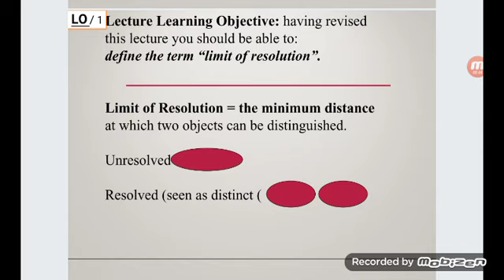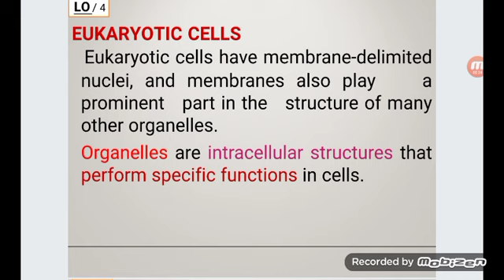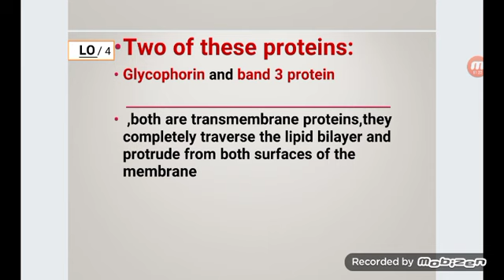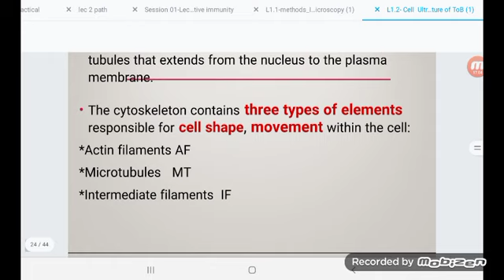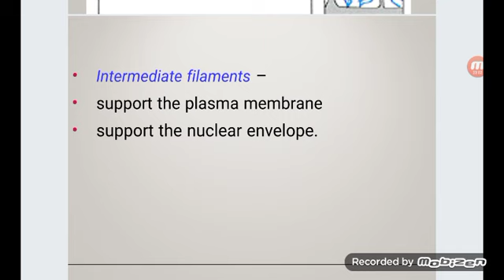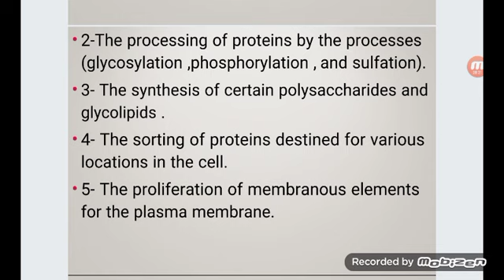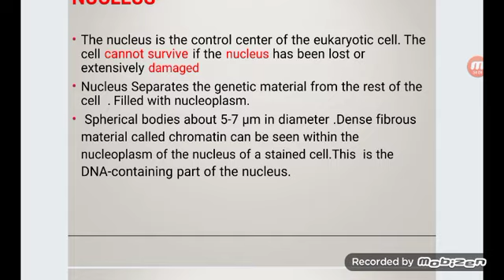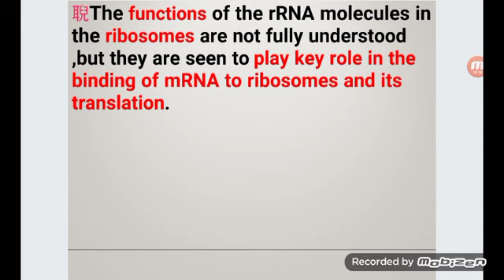TOB_S1_L2